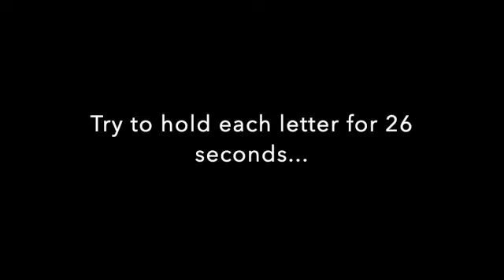Big Tree ABC Yoga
Create the Alphabet using Yoga poses.